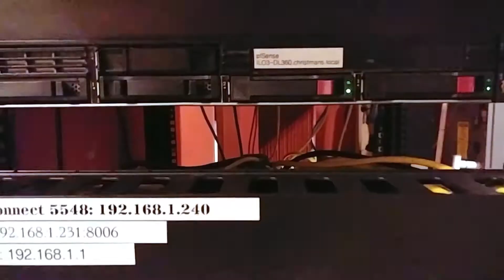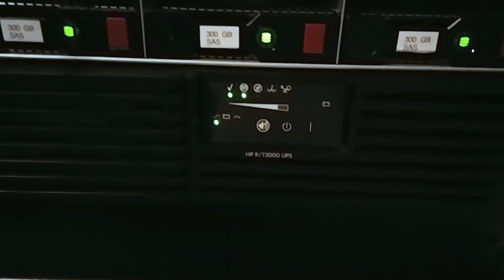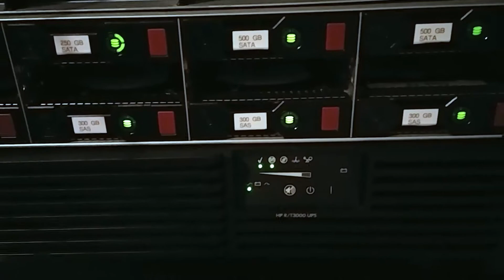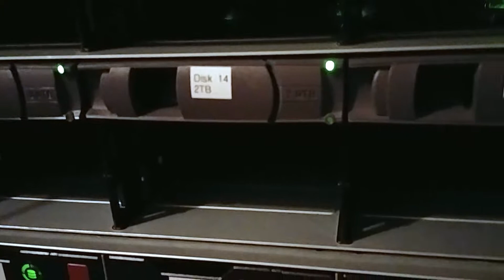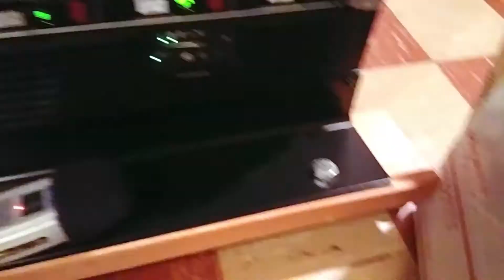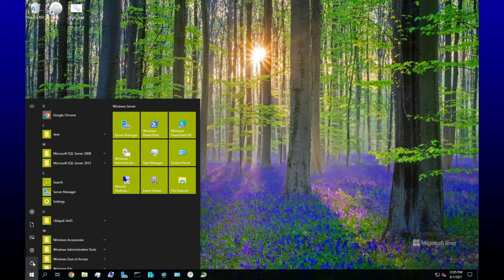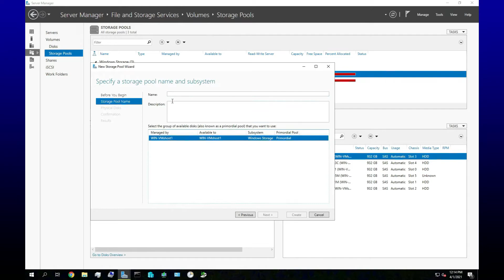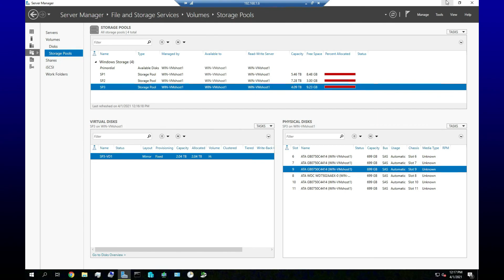Server Rack Tour & Adding More Storage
Not an April Fools joke! A quick low-effort video showing off what I'm running in my server rack. I also add some more hard drives to my disk array and configure a storage pool in Windows Sever 2019. It's not a very good tutorial for that though, just me messing around :)